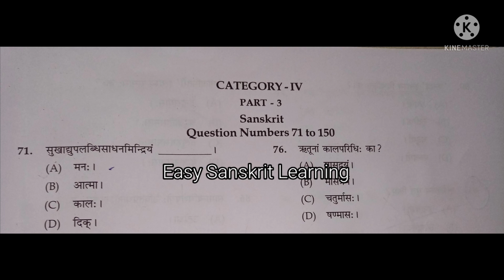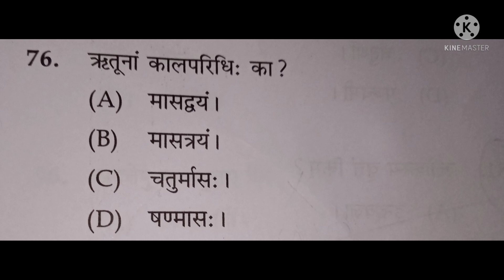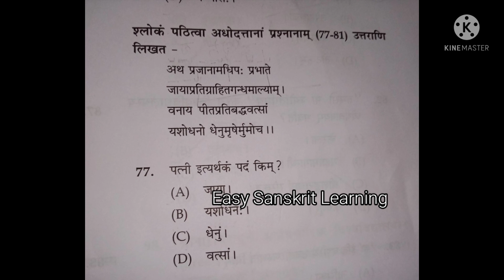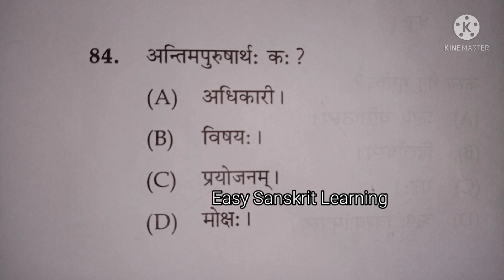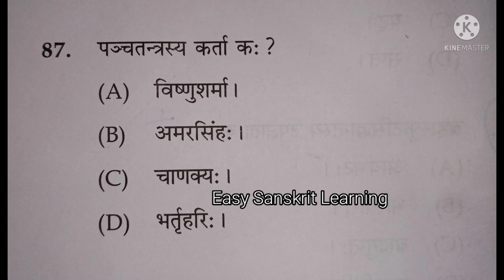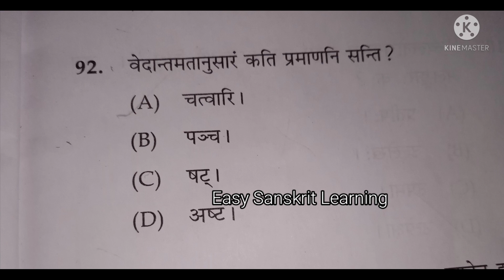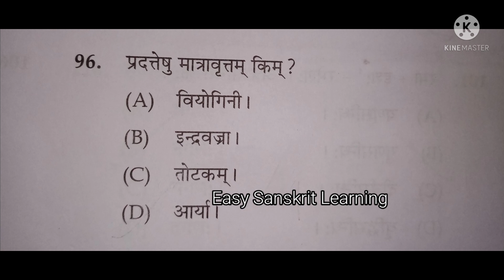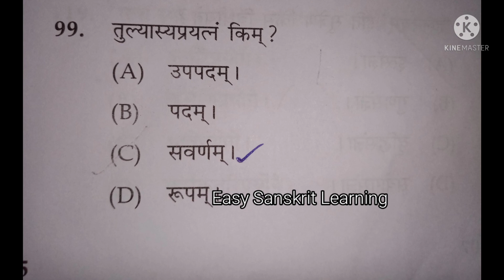സംസ്കൃതംktet Cat 4 ഉത്തരങ്ങൾ / Ktet sanskrit ans key/ ktet category 4 sanskrit question discussion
സംസ്കൃതം ktet ഉത്തരങ്ങൾ
sanskrit ktet
ktet sanskrit answer key
KTET sanskrit answers
may 2022 sanskrit answer key
sanskrit ktet answers
സംസ്കൃതം tet
sanskrit category 4
category 4 sanskrit answers
sanskrit cat 4
cat 4 sanskrit question discussion
sanskrit ktet answer key 2022
sanskrit ktet answer key may 2022
ktet sanskrit answer key 2022
sanskrit tet
ktet sanskrit ans key
ktet sanskrit answer key may 2022
Easy Sanskrit Learning sanskrit answer key
cat 4 answer key easy sanskrit learning
easy sanskrit learning  cat 4 answer key
Easy Sanskrit Learning
easy sanskrit
ktet category 4 2022
ktet ans key 2022 sanskrit
ktet ans key 2022
sanskrit ans key 2022
sanskrit cat 4 ans key, 2022
ktet category 4 sanskrit answer key
category 4 sanskrit answer key
category 4 sanskrit answer key 2022
2022 cat 4 sanskrit answer key
answer key sanskrit cat 4
answer key sanskrit
ktet category 4 sanskrit 2022 may 5
ktet answer key 2022
answer key 2022 ktet cat 4
answer key KTET 2022
കെട്ട്ട് ഉത്തരങ്ങൾ സംസ്കൃതം
ktet സംസ്കൃതം ans key
ktet സംസ്കൃതം ഉത്തരങ്ങൾ 2022
സംസ്കൃതം ktet ans cat 4
cat4 സംസ്കൃതം  ans key
audio psc ktet
Audio psc
mallu family
ktet 4 sanskrit ans key 2022
ktet4 sanskrit answer key may 2022
കെ ടെറ്റ് സംസ്കൃതം ഉത്തരങ്ങൾ  2022
കെ ടെറ്റ് കാറ്റഗറി 4 സംസ്കൃതം ഉത്തരങ്ങൾ
കാറ്റഗറി 4 കെ ടെറ്റ് സംസ്കൃതം
സംസ്കൃതം കെ ടെറ്റ് കാറ്റഗറി 4 മെയ്‌ 2022
സംസ്കൃതം ktet ഉത്തരം
സംസ്കൃതം ktet ഉത്തരങ്ങൾ
സംസ്കൃതം ktet ഉത്തരങ്ങൾ may 202#
സംസ്കൃതം cat 4 ans key
മെയ്‌ 2022 സംസ്കൃതം കെ ടെറ്റ് ans key